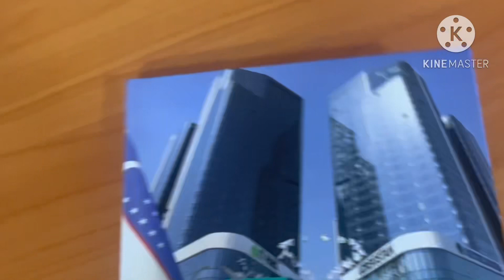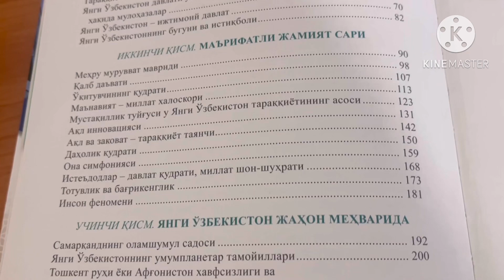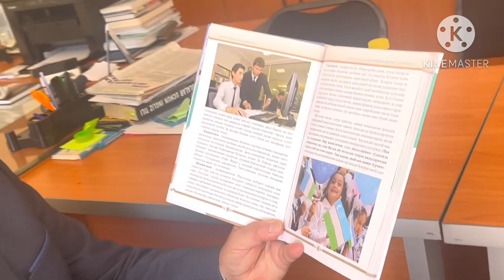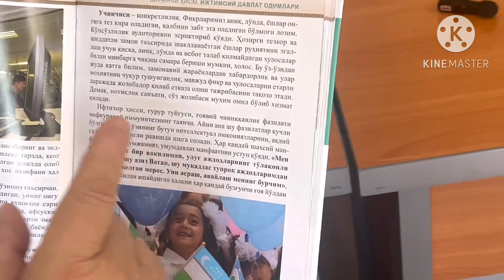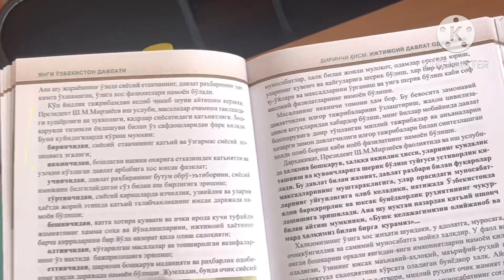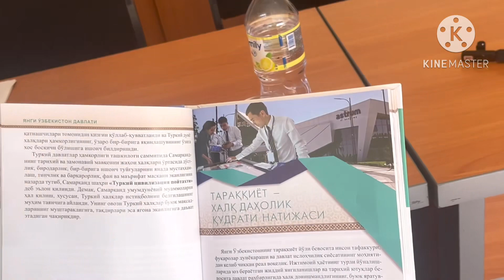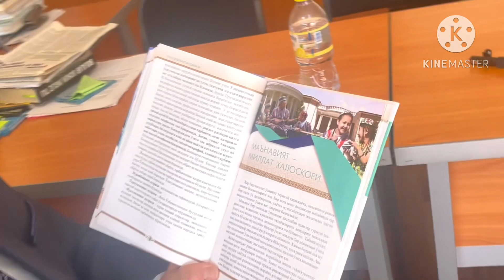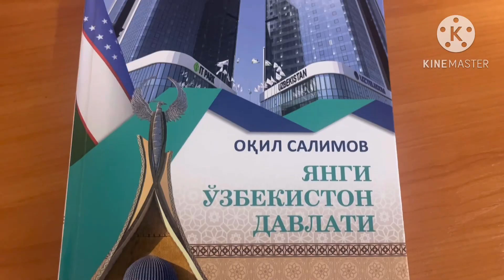Ulug’ ustoz kitobining taqdimoti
Akademik Oqil Umrzoqovich Salimovning “Yangi O’zbekiston davlati” nomli kitobining taqdimotidan keyingi o’ylar hamda 12 ta plakatning ijtimoiy qiymati.